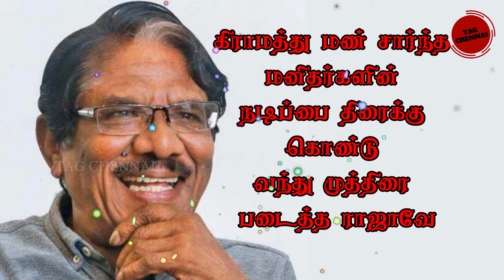🔥Happy Birthday Director Bharathiraja WhatsApp status